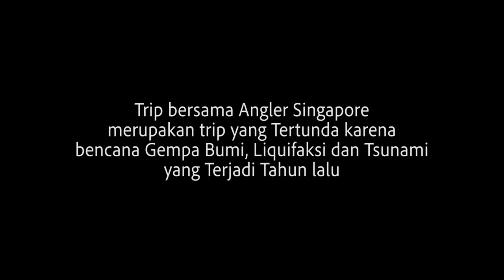Pesta Strike with Angler Singapore | KM. Samson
trip ini dijadwalkan bulan oktober 2018, tp Karena bencana gempa bumi, liquifaksi dan tsunami 28 September 2018 Lalu sehingga trip ini di tunda